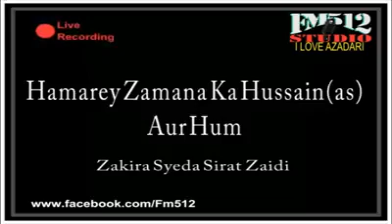Hamarey Zamany ka Hussain (a) aur Hum || Zakira Syed Sirat Zaidi - Saudi Arabic